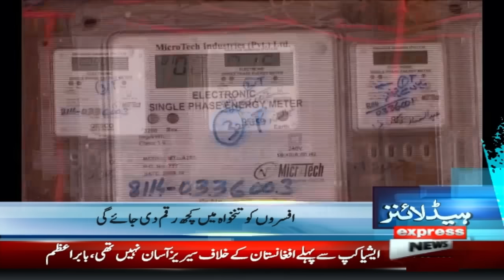Bad News for WAPDA Officials | News Headlines 7 AM | 27 Aug 2023 | Express News